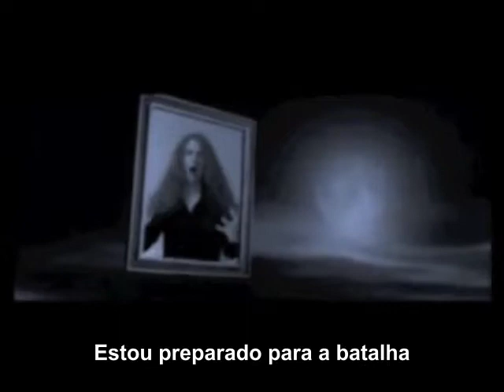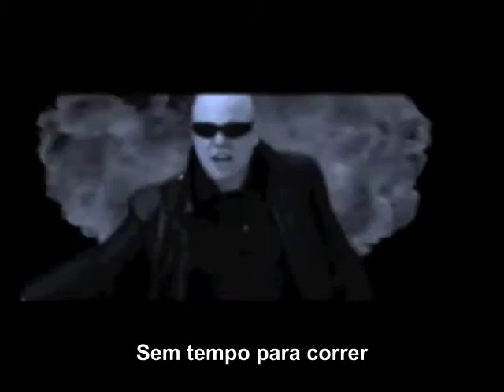Divinefire - Facing The Liar (Legendado)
Divinefire é uma banda cristã de power metal sinfônico da Suécia. Foi formada em setembro de 2004 com a colaboração do compositor e guitarrista finlandês Jani Stefanovic e o vocalista sueco Christian Rivel. Jani Stefanovic já tocou e fez turnês com as bandas Am I Blood, Sins Of Omission e Renascent. Christian Rivel é conhecido por seu trabalho na banda Narnia e montou sua própria gravadora, a Rivel Records. Mais tarde o baixista Andreas Olsson (Narnia, Rob Rock, Stormwind, Harmony, Wisdom Call) entrou na banda. A banda teve seu fim decretado em 2008, pelo seu vocalita Christian Rivel,com seu álbum intitulado "Farewell". Em 2010, com o fim do Narnia, Germán Pascual foi convidado para se juntar a Christian Rivel (também ex-vocalista do Narnia) nos vocais da banda Divinefire. O trabalho o cd Eye of the Storm de 2011 já conta com a participação de ambos dividindo os vocais.
Vídeo oficial do álbum INTO A NEW DIMENSION de 2006